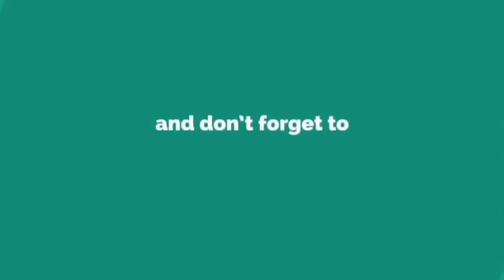Butterfly City Innaugrated By HS Group Of Builders at Maheshwaram By Syed Khaisar Hussain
Note:- This Video is Old Re uploaded Because one of our Channel Has been Hacked

In a short period of its existence, Daily Times News has Earned a repute of credible reporting, courage, espousal of public interest and its unmatched delivery which is of a great value to all  stakeholders. The channel has its bureau and sales representation across Hyderabad & Soon in Country .Daily Times News.
HeadQuater's:- Hyderabad,Telangana India

of Local National And international News

Get Latest News From, Specially From Hyderabad,India,and All over The World